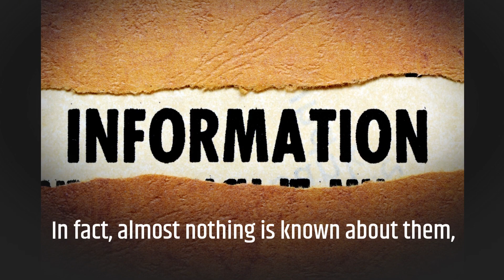The forbidden island of INDIA